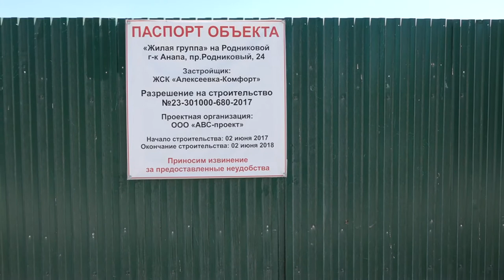Застройщикам напомнили о правилах благоустройства